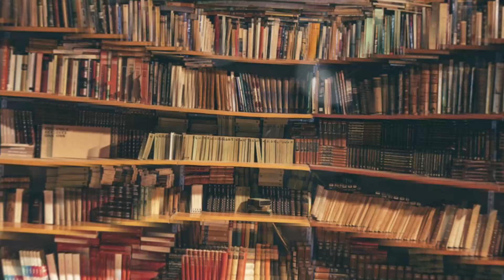የኢሕራም አይነቶች ስንት ናቸው? | ቡሉጉል መራም || ሸይኽ ኢብራሂም ሙሐመድ || ክፍል 141